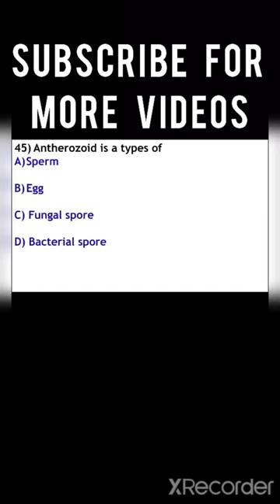WHAT IS ANTHEROZOID CHAPTER 1 REPRODUCTION IN ORGANISM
chapter 1 reproduction in organisms class 12,
chapter 1 reproduction in organisms class 12 ncert,
chapter 1 reproduction in organisms,
chapter 1 reproduction in organisms class 12 notes,
chapter 1 reproduction in organisms class 12 magnet brains,
chapter 1 reproduction in organisms class 12 malayalam,
chapter 1 reproduction in organisms class 12 ncert solutions,
chapter 1 reproduction in organisms notes,
class 12 biology chapter 1 reproduction in organisms,
plus two botany chapter 1 reproduction in organisms,
reproduction in organisms class 12 chapter 1 unacademy,
reproduction in organisms class 12 chapter 1 one shot,
ch 1 reproduction in organisms class 12 one shot,
ch 1 reproduction in organisms class 12 ritu rattewal,
biology class 12 chapter 1 reproduction in organisms garima goel,
biology class 12 chapter 1 reproduction in organisms notes,
class 12th biology chapter 1 reproduction in organisms notes,
class 12th biology chapter number 1 reproduction in organisms,
ncert chapter 1 reproduction in organisms,
chapter 1 reproduction in organism questions,
chapter 1 reproduction in organism question answer,
chapter 1 reproduction in organism quick revision,
ch 1 reproduction in organisms class 12,
khan sir biology class 12 chapter 1 reproduction in organisms,
class 12 biology chapter 1 reproduction in organisms one shot,
chapter 1 reproduction in organism 5 marks important questions,